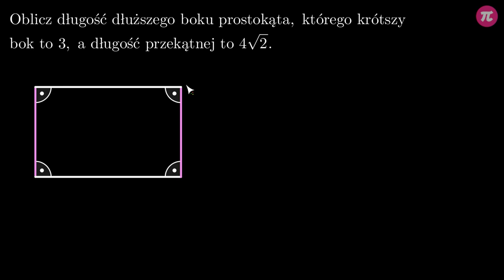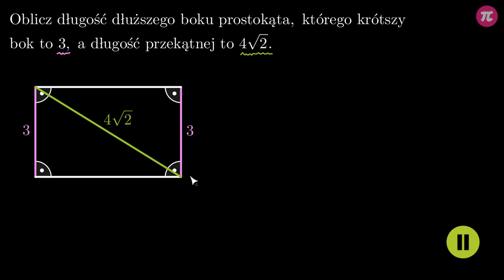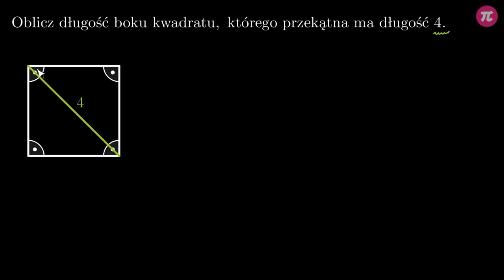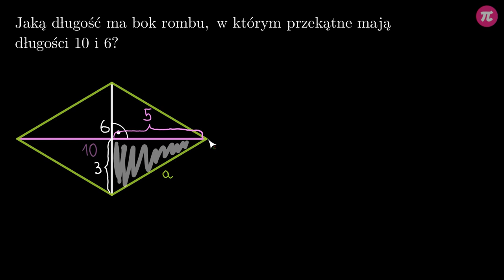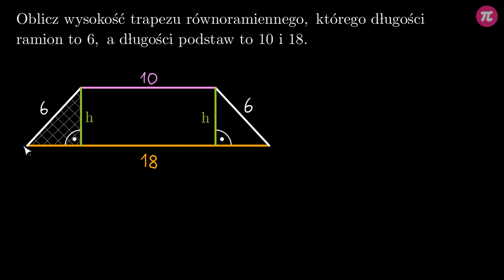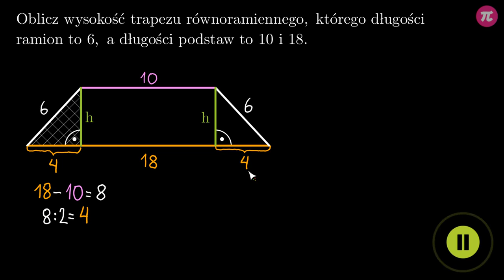Twierdzenie Pitagorasa w czworokątach #5 [ Twierdzenie Pitagorasa ]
Z tej wideolekcji dowiesz się:
  - jak wykorzystać twierdzenie Pitagorasa do obliczenia długości dłuższego boku prostokąta znając długość krótszego boku i przekątnej,
  - jak wykorzystać twierdzenie Pitagorasa do obliczenia boku kwadratu znając długość przekątnej,
  - jak wykorzystać twierdzenie Pitagorasa do obliczenia długości boku rombu znając długości przekątnych.

PLAYLISTA
Ta wideolekcja jest częścią playlisty [ Twierdzenie Pitagorasa ]:
Z tej playlisty dowiesz się, jak brzmi twierdzenie Pitagorasa, jak z niego korzystać do obliczania długości odcinków w trójkątach prostokątnych, prostokątach, rombach, trapezach i kwadratach, a także jak je wykorzystać do obliczania długości odcinków w układzie współrzędnych.

Tutor: Krzysztof Chojecki
Konsultacja: Anna Grabek
Grafika podsumowania: Valeriia Malyk
Materiały: Krzysztof Chojecki
Redakcja: Małgorzata Załoga